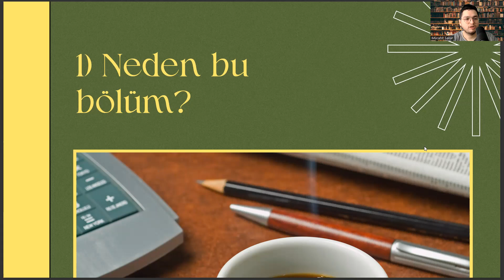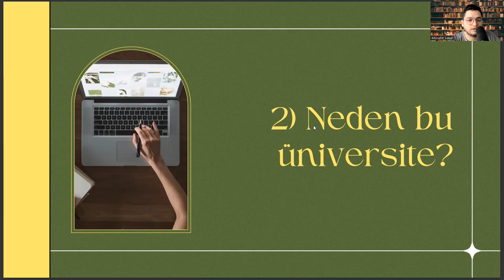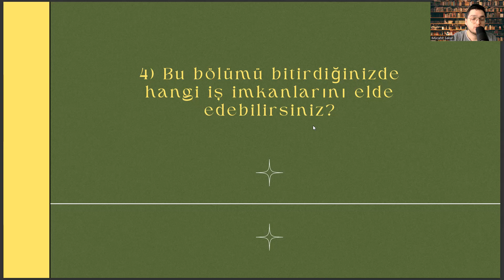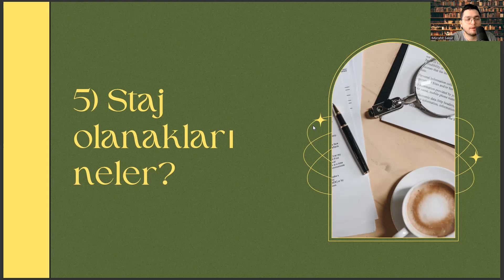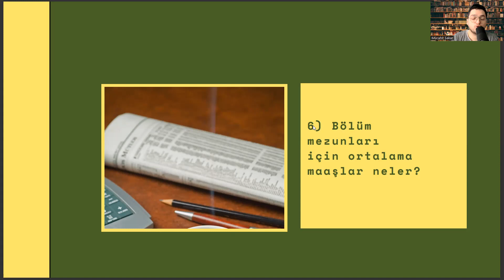Recep Tayyip Erdoğan Üniversitesi (RTEÜ) Hukuk Fakültesi'nde Okumak | Hukuk İş İmkanları, Maaş, Staj